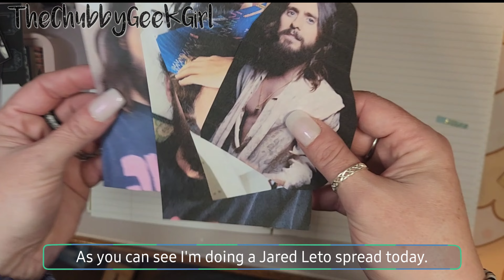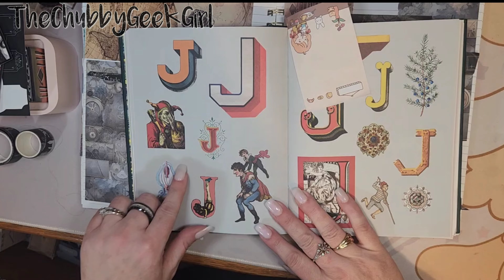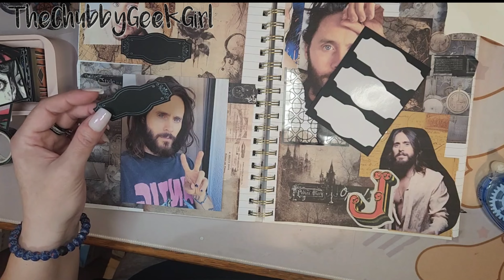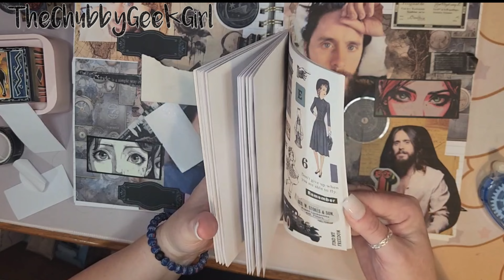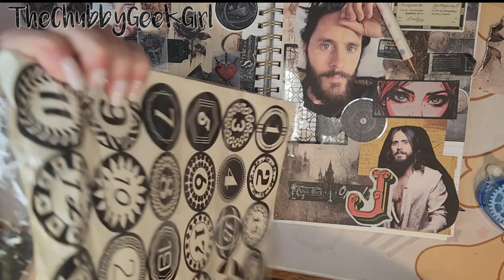Journal w/ me tribute to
I hope ‎@jaredleto  gets to see my dedication to him.

Welcome to my random channel!   I do my best to upload at least twice a week with a journal, pen pal or craft video!

Please feel free to join me on instagram:
   / thechubbygeekgirl  ​